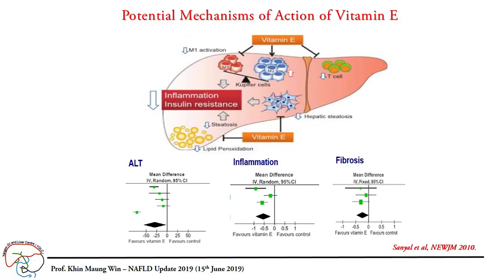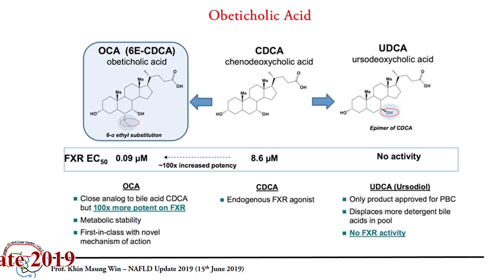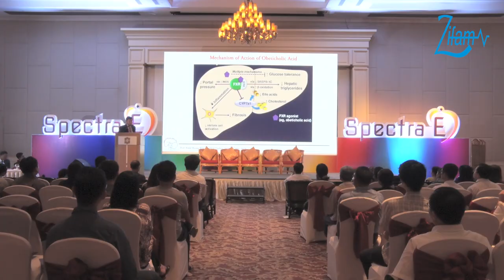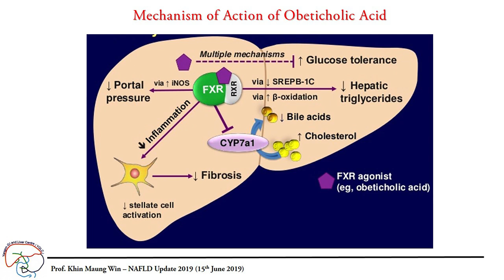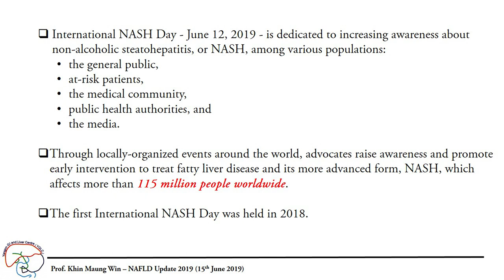NAFLD Update 2019 Episode-(3)